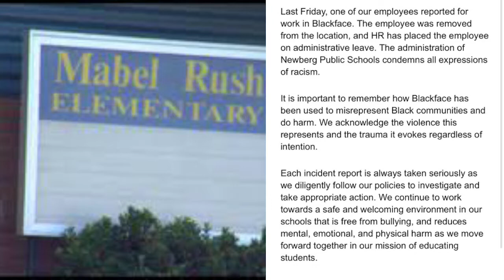Mabel Rush Elementary TEACHER Wears BLACKFACE To Work!!!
Employee at Mabel Rush Elementary showed up to work wearing "blackface"
Maaaaaaan!!!